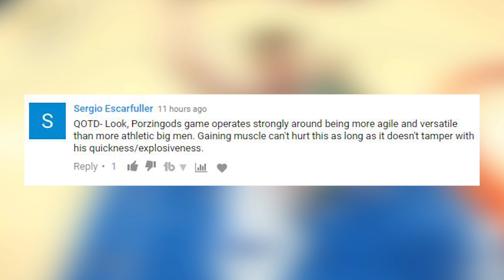KYRIE IRVING THINKS HES BEING SNEAKY! HIS NEW PLAN TO GET TRADED! | NBA News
- Kyrie Irving has said that he will not commit to any team that trades for him! Is this part of his new plan?!
Recapping all the news from day 52 of the 2017 NBA offseason.